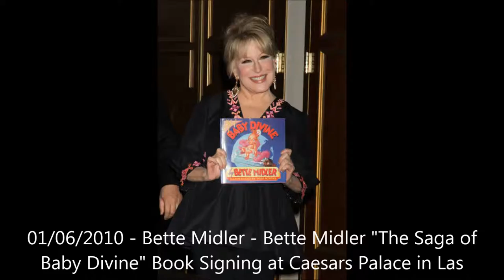CYNDI LAUPER GIRLS JUST WANT TO HAVE FUN ACOUSTIC